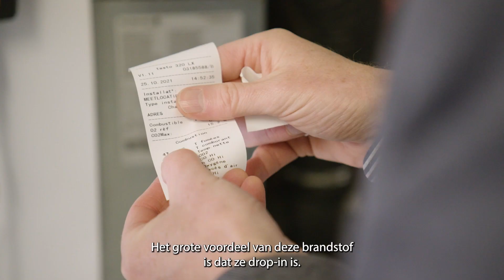in4fuels - Testimonial R33 Kaprijke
Deze winter werd er bij de eerste gezinnen ‘R33’ brandstof geleverd. R33 is een mengeling van 67% conventionele stookolie en 33% hernieuwbare brandstof. Ze stoten daardoor een derde minder CO2 uit. Koolstofarme brandstoffen, zoals R33, zijn zonder aanpassingen te gebruiken in bestaande stookolietanks en -ketels.